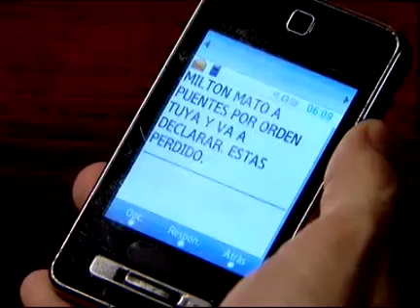Herederos de una venganza - Antonio le manda un mensaje a Benicio